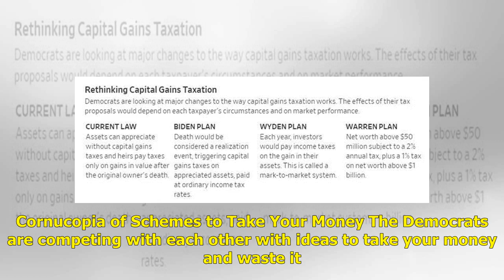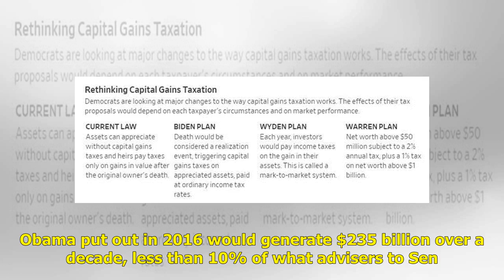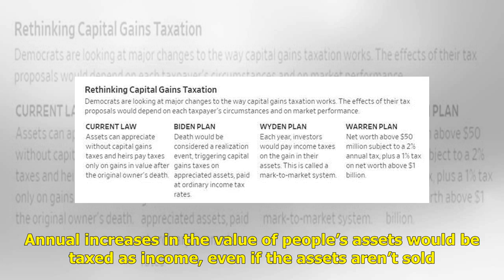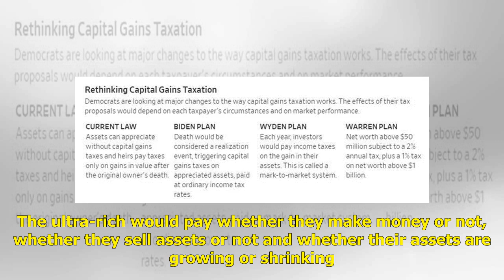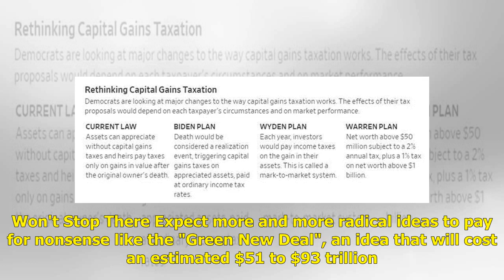Mish: Here's The Many Ways That Democrats Are After Your Money | Politics News Network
Authored by Mike Shedlock via MishTalk. Democrat candidates are lining up with numerous radical schemes to take your money. Cornucopia of Schemes to T...